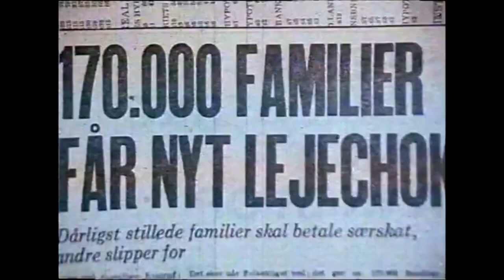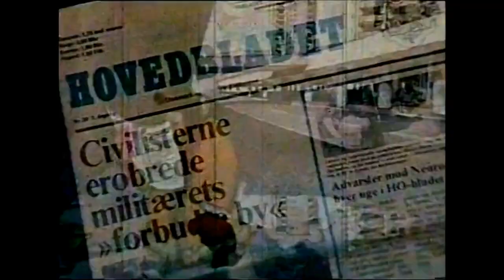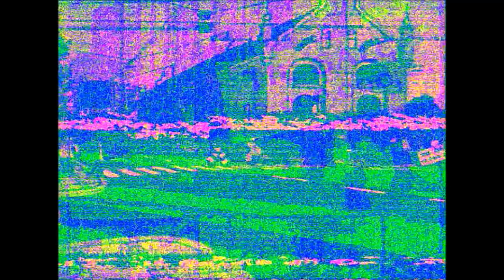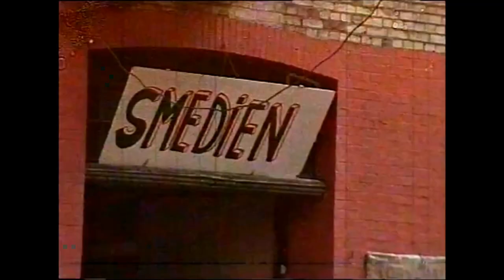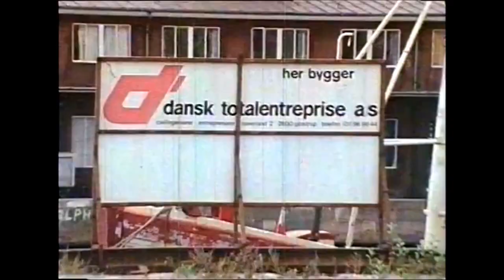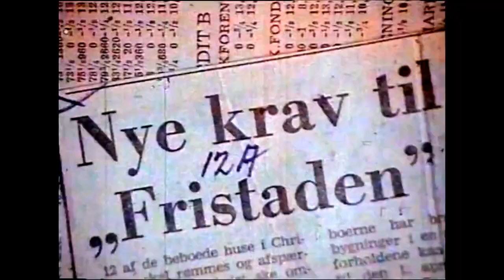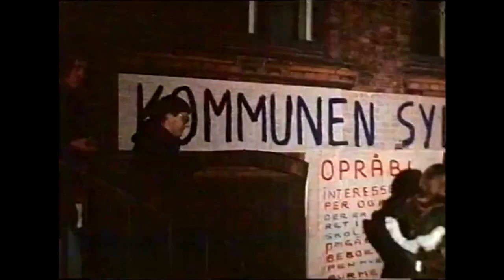Christiania 1976 "Documentary"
Documentary by Ove Nyholm Christiansen & Flemming Colstrup.